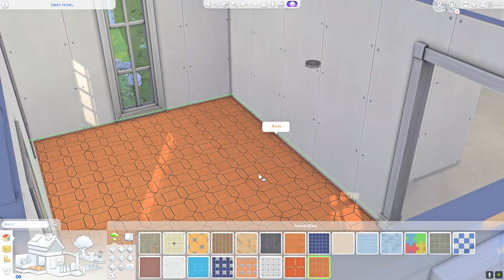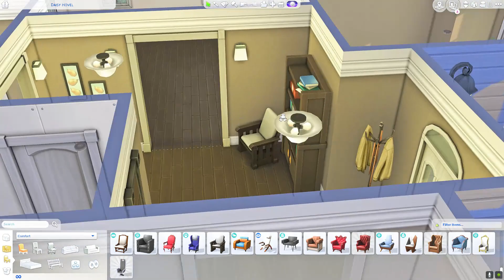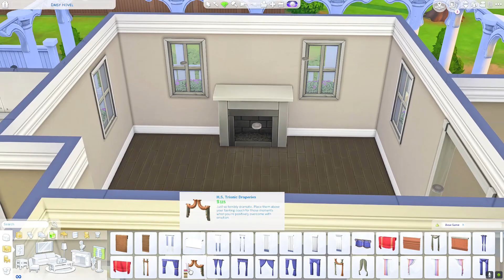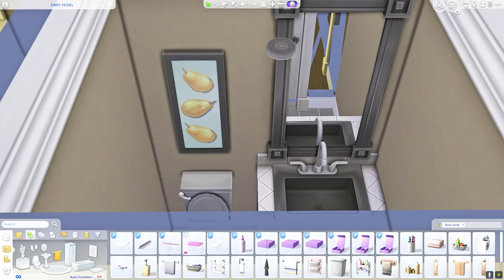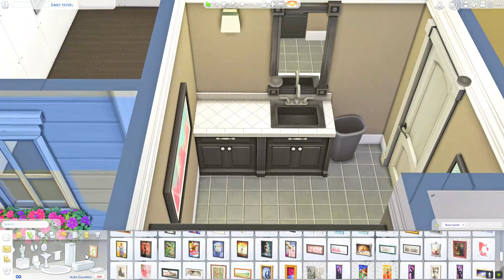Stately Base Game Home 🏡 // Sims 4 Speed Build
✨OPEN ME ✨

Hey guys! I built another base game home for a family of 4. It is a direct recreation of a home I found on Pinterest 🤗 Let me know what you think! 💓.

WORLD: Willow Creek
LOT: Daisy Hovel
SIZE: 30x20
PRICE: §143,484

*All builds are available on the Gallery for download. Origin ID below.

Thumbnail made in Adobe Lightroom CC
Edited in Wondershare Filmora9